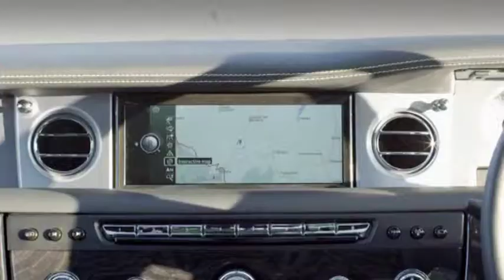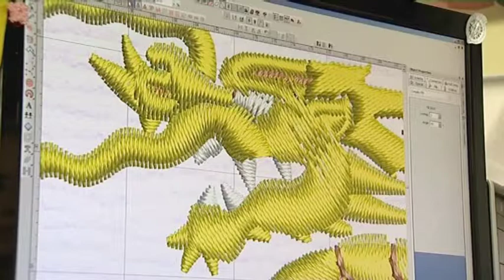Rolls-Royce Ghost bespoke personalisation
More than half of clients who specified a Rolls-Royce Ghost in 2011 turned to bespoke personalisation. The service, which includes anything from the application of unique paint colours, coach lines and tread plates to whole vehicle designs featuring champagne sets, humidors and picnic cabinets, helped drive Rolls-Royce to record sales last year. In total, 56% of Ghost and Ghost Extended Wheelbase models sold around the world featured bespoke design in 2011...